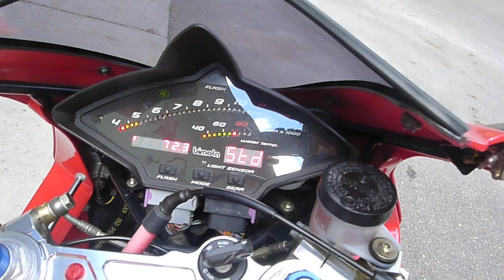Running of the V Due 2020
Firing up and running the V Due.